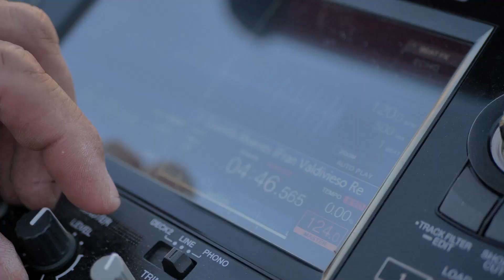AVD Animation teaser 2022 - Dj Mix2zik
Présentation teaser avd animation 2022